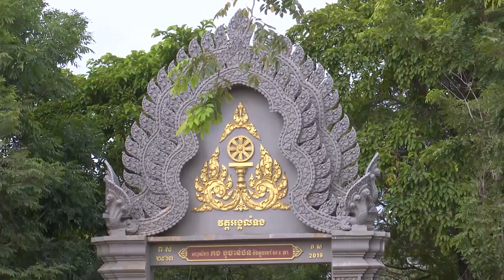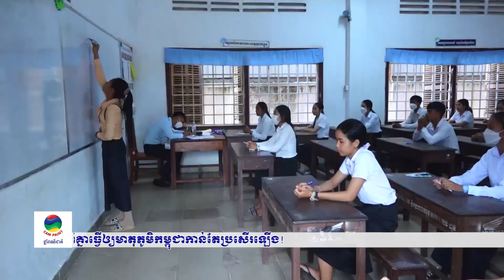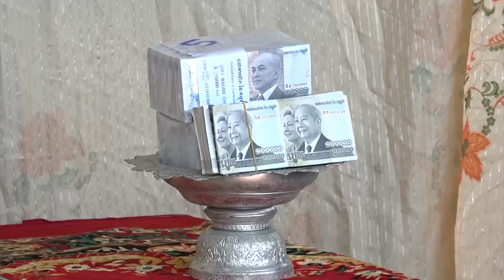ផ្សាយឡើងវិញ ៖ ព័ត៌មានជាតិ ម៉ោង ៥ល្ងាច ថ្ងៃទី៦ ខែវិច្ឆិកា ឆ្នាំ២០២៣